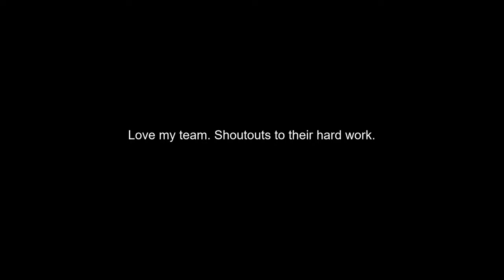Apex - Collection of funny clips